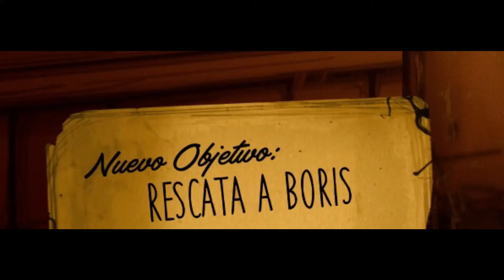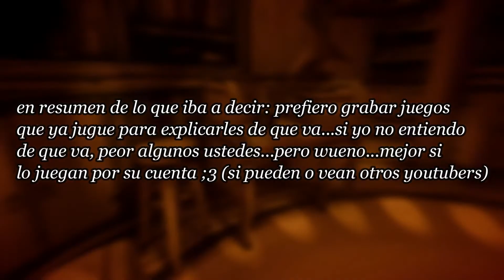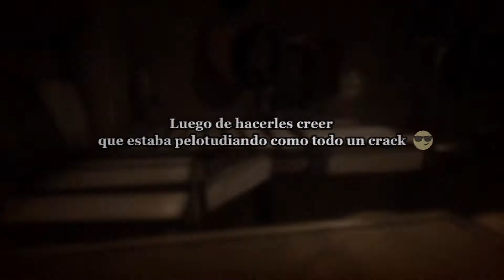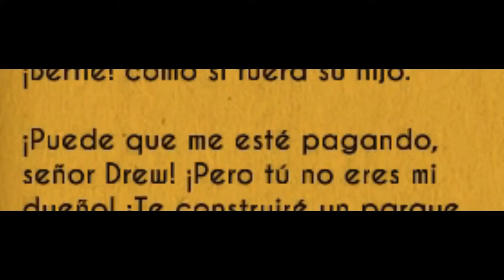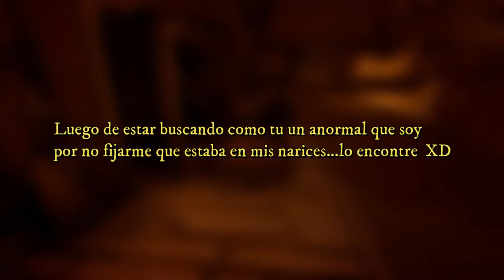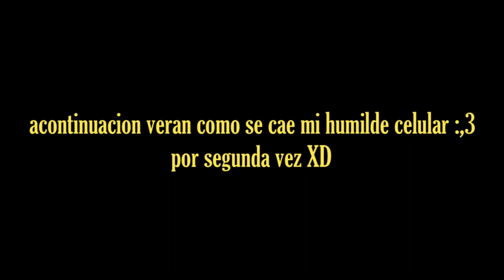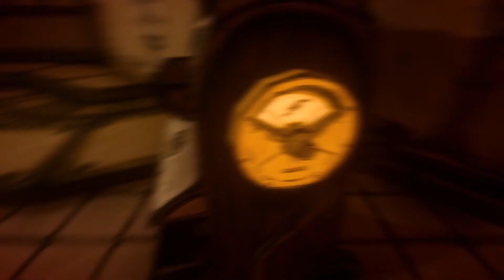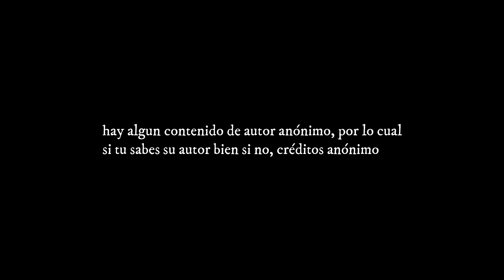¿QUIEN RIE AHORA? B) - Bendy and The Ink Machine #4 | PaulGamerXD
Siiiii!! se murió esa #$!@ a...también Boris :,(

Músicas Utilizadas:
Evelyn Knight & The Stardusters - A Little Bird Told Me
Masato Kouda - 26.We’re Just Smartly Dressed (KonoSuba OST)
Tetrical Atrium by Diego
Pee Wee Hunt - Oh
Masumi Itō - Successful New Life (Kobayashi-san Chi no Maid Dragon OST)
Cream - Swlabr
Joji - Gimme Gimme Love
The Beau Brummels - Laugh Laugh
Konomi Suzuki n' Kiba of Akiba - Watashi ga Motenai no wa Dou Kangaete mo Omaera ga Warui
Sandro - La vida sigue igual
Yasuhiro Misawa - 36. ゼルエル (Gabriel DropOut OST)
Voyager Part 1 - Current Joys (Nick Rattigan)
The Platters - Smoke Gets In Your Eyes
Dancer In The Dark - Current Joys (Nick Rattigan)
Ancud - Se Hacen Realidad
Woody Guthrie - This Land Is Your Land
Duke Ellington - Take The a Train
Toby Fox - Megalovania (Undertale Soudntrack)
BENDY AND THE INK MACHINE SONG By iTownGamePlay

Referencias:
Oneshot by Future Cat
Bendy in Nightmare Run by Joey Drew Studios
Yandere Simulator by YandereDev
Distraint 2 by Jesse Makkonen, Ratalaika Games
Little Nightmares 2 by Tarsier Studios
Poly Bridge by Dry Cactus
Nicki Minaj (Laughing)
SpongeBob SquarePants by Stephen Hillenburg
HolaSoyGerman (Típico)
EnchufeTV by Jorge Ulloa
Sr.Pelo (David Axel)
Tyler the creator okay meme
El Tona
Drake & Josh (la apuesta)
Rio by Carlos Saldanha (te la rifaste fernando)
Tom and Jerry by William Hanna; Joseph Barbera
Avengers: Infinity War by Marvel Studios
Biden Falling
Faces Memme(no se quien sera el autor XD)
The Living Tombstone
Jack Stauber (There's Something Happening)
Sujes Cuphead
ux solutions (gif music)
Condorito by Pepo (Washington)
Los Muppets by Jim Henson (Walter)
Toy Story by John Lasseter
Dead Space by Visceral Games
Bioshock by 2KGames y un chingo de personas XD

Animes:
Bled's by Miyuki Nakayama
Kobayashi-san Chi no Maid Dragon by Coolkyousinnjya
Dragon Ball Z by Akira Toriyama
K-On! by Kakifly
Lucky Star by Kagami Yoshimizu
NIchijou by Keiichi Arawi
Kaguya-sama wa Kokurasetai by Aka Akasaka

Como siempre a sus respectivos autores todo lo que utilice en el video ;3